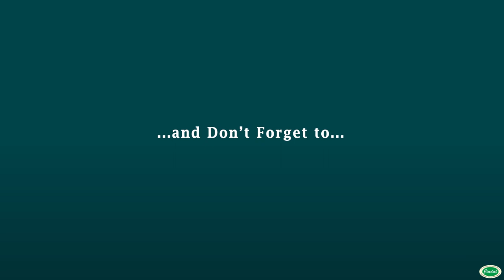Microtome Waste Tray | HistologyLab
Complete waste tray made of polished stainless steel sheet. Designed for users to collect extra wax near to the knife holder in microtomes.